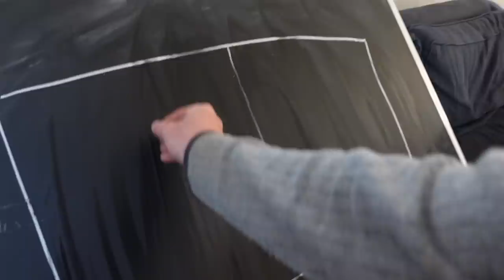No More Escapes! Guard Dog Goes to Pasture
Our Great Pyrenees livestock guardian dog - Winnie - respects the electric fence but she jumps over regular fences without hesitation.  This has made training her and bonding her to the sheep difficult while the sheep are in their winter deep litter pen.  We move the cattle and sheep out to pasture so Winnie can bond with them within electric fencing.